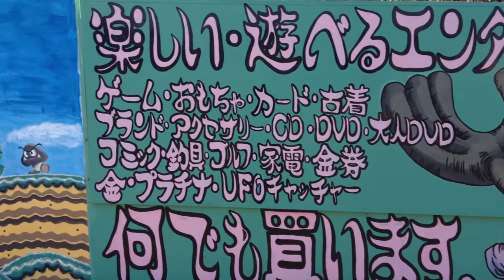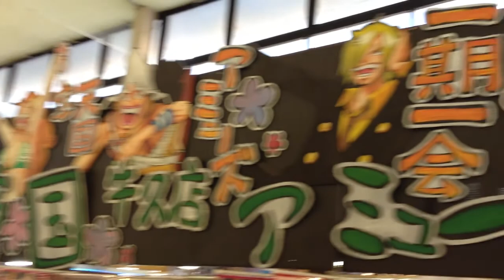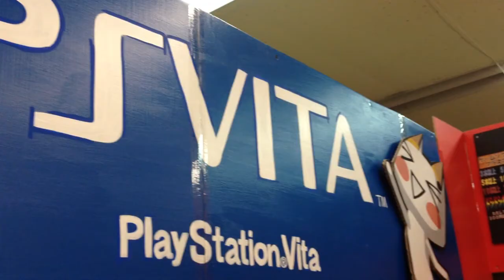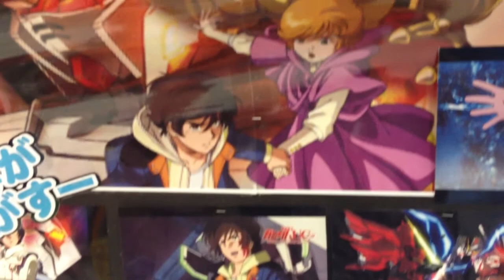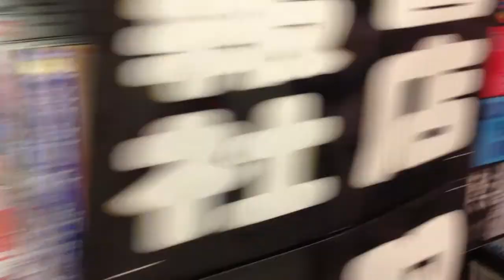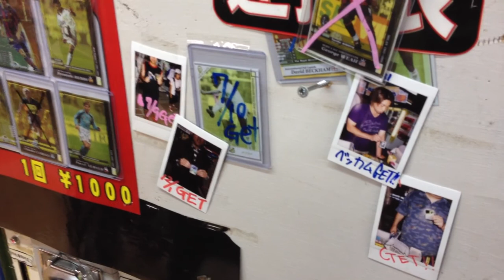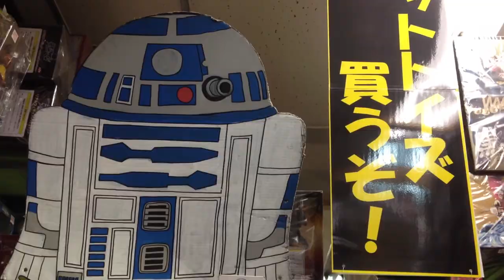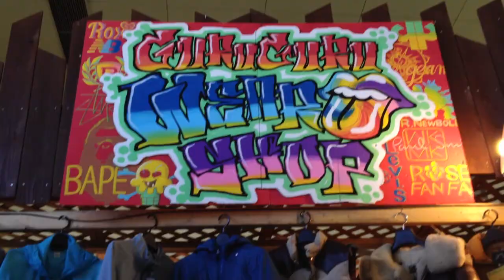The Riveting Realm of Retail - Guru Guru Daiteikoku Recycle Shop